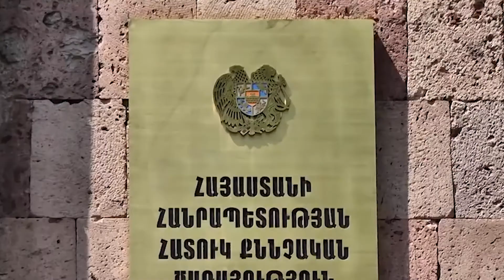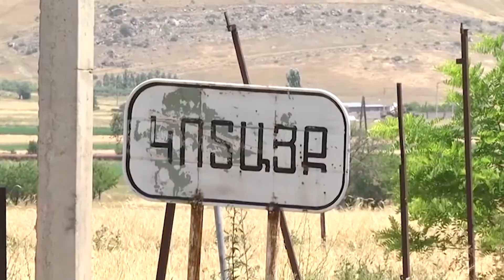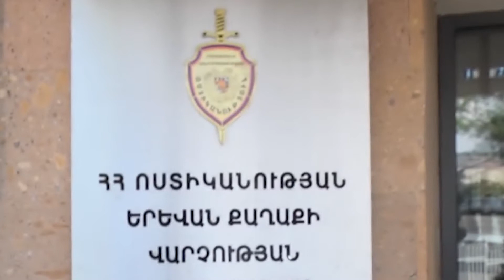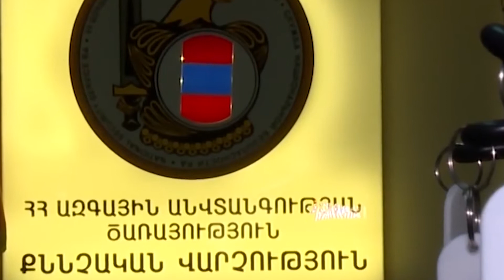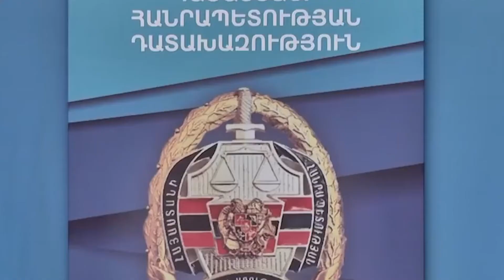ArmDay20 11 2019